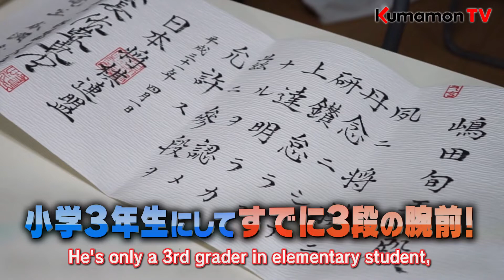【Kumamon TV】An unbeatable battle! Kumamon challenges elementary school students in shogi! pt1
Kumamon and grade-schooler play Shogi!
Kumamon challenged an elementary school student who became a champion in Kumamoto prefecture!

🌎New original videos will be posted every Sunday at 19:00(JST)!✨